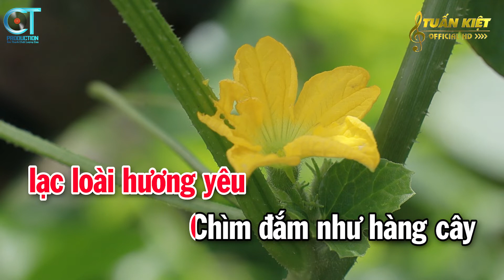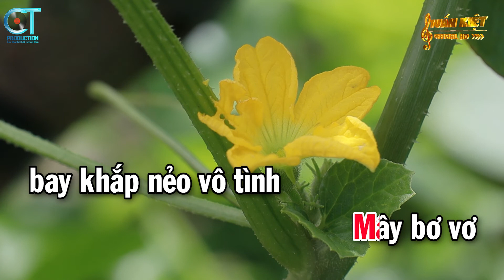Karaoke Phố Đêm Tone Nữ ( Em ) Nhạc Sống Hay Nhất | Karaoke Tuấn Kiệt